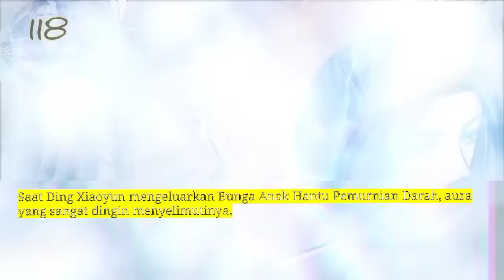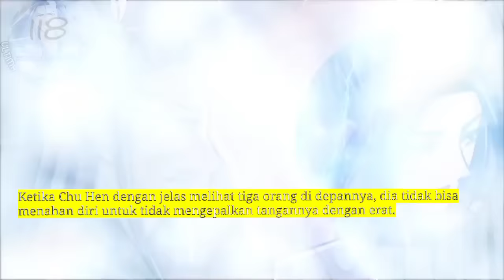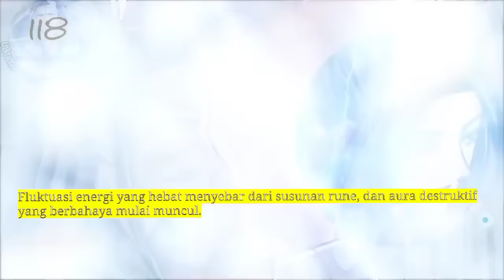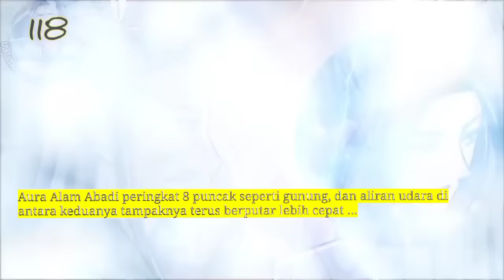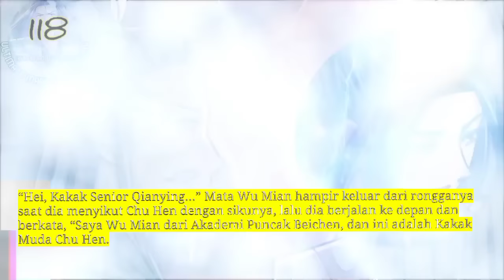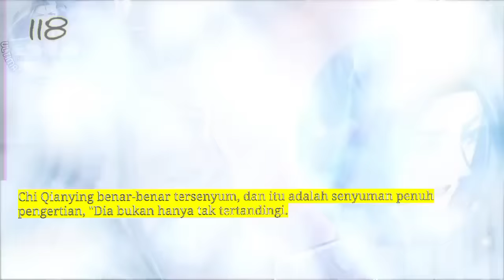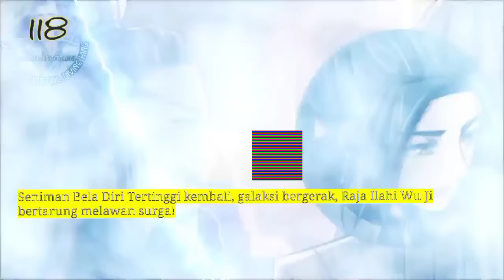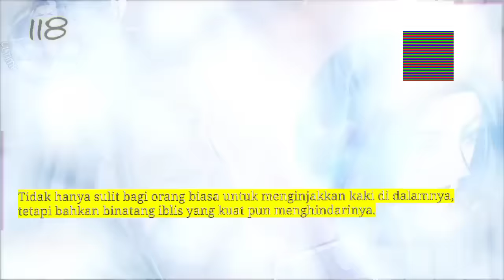Raja Beladiri Tertinggi season 118